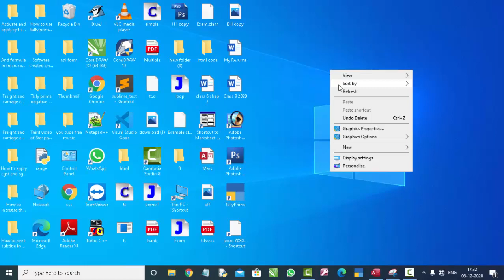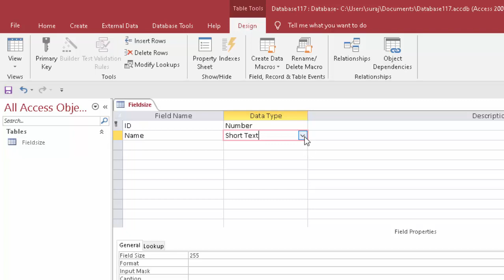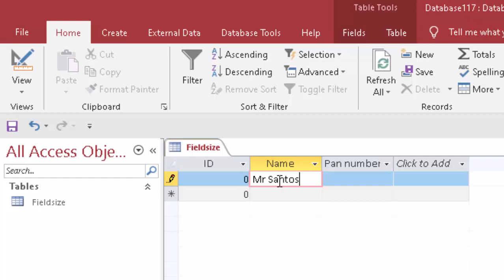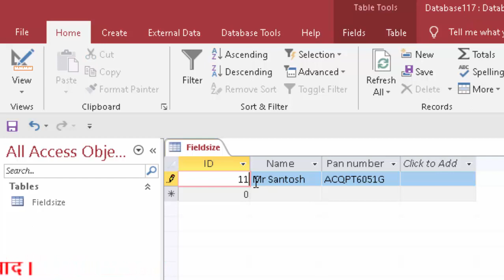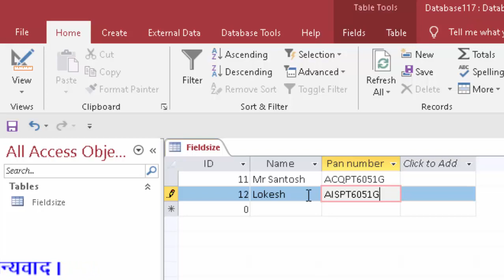Use of field size in microsoft access for validation in hindi and english